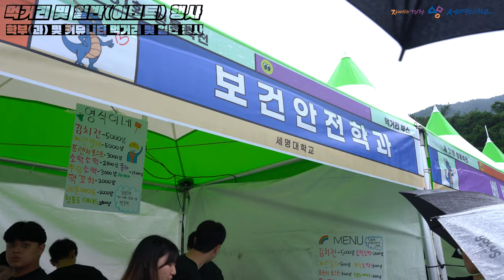청룡축전 하이라이트! /축제/ 권은비, 박재정,기리보이/ 다시보기/ 대학/떼창/ 공연/행사/먹거리/부스/대학축제/페스티벌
청룡축전 하이라이트! /축제/ 권은비, 박재정,기리보이/ 다시보기/ 대학/떼창/ 공연/행사/먹거리/부스/대학축제